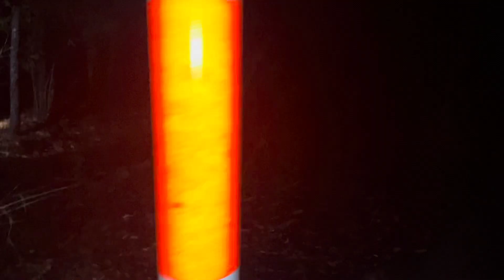Sau cơn mưa đầu mùa - Người dân thi nhau đi kiếm Ve Sầu Non 1,1 Triệu kg